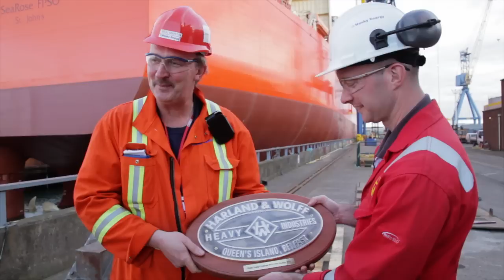H&W SeaRose FPSO Drydock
In January 2012, Harland and Wolff Heavy Industries Ltd were awarded the contract for the drydocking and service of the SeaRose, a floating production, storage and offloading vessel (FPSO) which is owned and operated by Canadabased Husky Energy.

The vessel measures 276m by 46m wide and has deadweight of 150,000 tonnes. Harland and Wolff Heavy Industries Ltd dedicated its smaller 335m x 50m Belfast Repair Dock and 432m Repair Quay to the project during May and June 2012.

The vessel was planned to dock for 32 days during which a broad scope of work was completed. The project was completed early, 4 days ahead of schedule, delivered to budget and accomplished with no lost time injuries, to the satisfaction of both the client and the yard.

Work on the SeaRose has included
--Maintenance on the vessel's propulsion system
-- Specialist piping and turret system upgrades
-- Refurbishment of the turret lower bearing's and utility swivel seals
-- New deepwell pump system
-- Application of a new high performance protective hull coating system
-- Regulatory inspections and upgrades